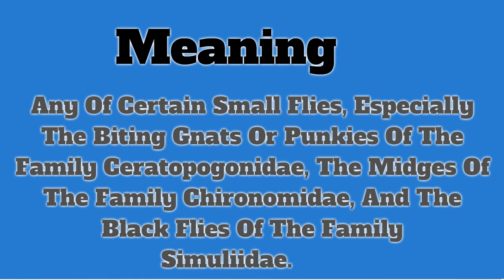Gnat | Pronunciation | Meanings | Definition | Pictures | Insects Name